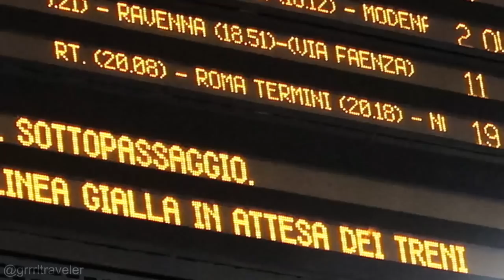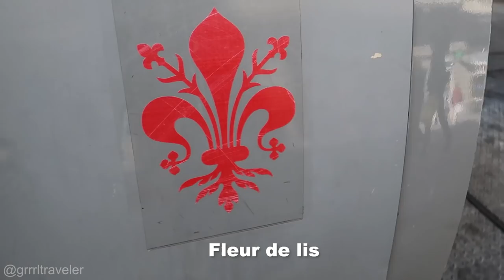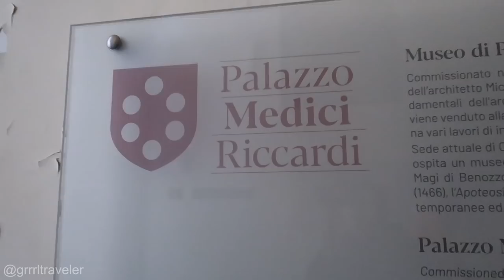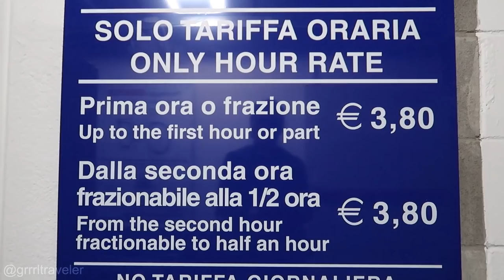FLORENCE: THINGS YOU MUST KNOW / Florence Walking Tour of Best Historical Places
This video is a FLORENCE WALKING TOUR. Florence Italy is a popular city for Italian art history. I visited Florence (aka FIRENZE if you're a foreigner looking for "Florence" on a train schedule and cant find it) on a past trip, so I  used it as a launch base for Florence day trips.  However, traveling Florence it was hard for me not to at least share a Florence city tour . Here's Florence travel tips and things you must know about Florence.

This Florence travel guide shows highlights of Florence.

Otherwise, you will not see me and I will miss you. =(

Taipei Travel guide: 27 Unmissable things to do in Taipei

✊TRAVEL WITH ME TO THAILAND (GRRR ADVENTURE GROUP TRIP) & my Newsletter

🎵 LIKE MY MUSIC & FX? IT'S Free    ✈

+ Like my music?

+ BEST TRAVEL CAMERA
+ BEST TRAVEL WIDE LENS
+ BEST TRAVEL ZOOM LENS
+ MY FAVE CAMERA BAG
+ MY 2nd FAVE CAMERA BAG FOR MINIMALIST TRAVEL

ABOUT GRRRLTRAVELER

I’m Christine Kaaloa.  I am a female solo travel YouTuber from Hawaii. I film most of my travel videos alone, taking you inside my solo trips of food, travel and culture, as doable travel guides for YOU!  My goal is to practice responsible and cruelty-free tourism.  Always be your best self on the road and may the GRRR be with you!

🎥CREDITS:
CAMERA A & B: CHRISTINE KA'ALOA
VIDEO EDITORS:
ARVIN B LABRADOR